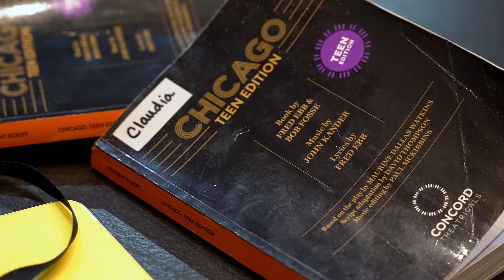Behind the Scenes of the Upper School Musical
Take a look behind the curtain with the cast and crew of the Pine Crest Upper School Musical Chicago: Teen Edition!